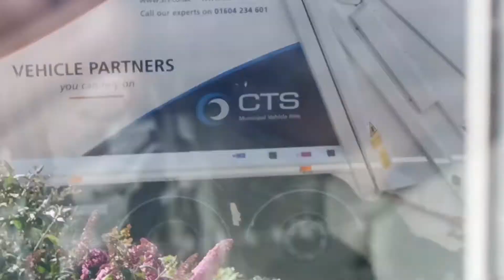Dennis elite 6 bin lorry on mixed recycling (Demo truck) twinpack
this video should not be used against Tamworth and Lichfield District council thank you 👍